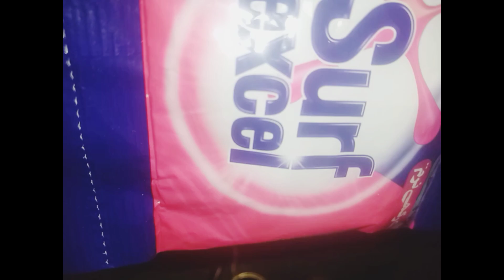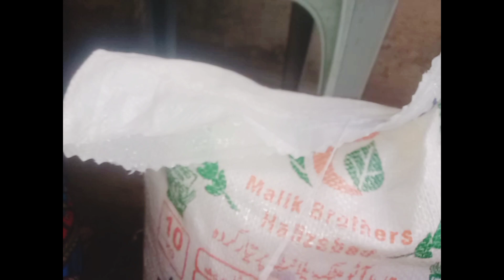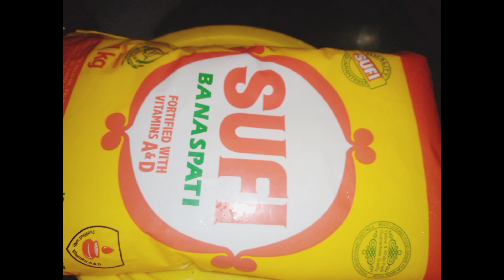chicken neck Fry recipe in Urdu cooking vlog Pakistani street food recipe in Urdu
chicken neck fry recipe in Urdu Daily vlog Pakistani famous food recipe in Urdu cooking vlog Pakistani Mom daily routine cooking blog desi style cooking vlog Pakistani famous food recipe for kids and family 🥰
chicken neck fry
street food
chicken fry recipe
chicken masala fry recipe
Pakistani famous food recipe in Urdu
Pakistani street food recipe
daily vlog
cooking vlog
desi style cooking vlog
Umoor e khana Dari
chicken neck fry
street food
chicken fry recipe
daily vlog
cooking vlog